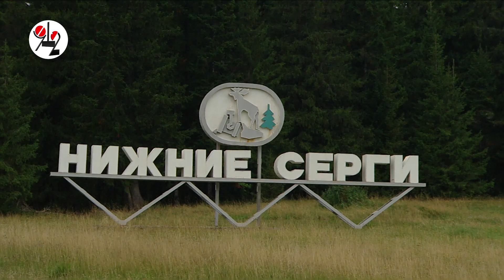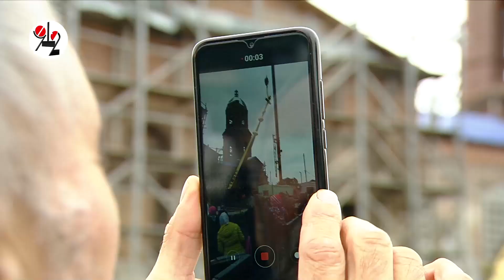Над затопленным городом вознёсся крест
В Нижних Сергах, городе пострадавшем от наводнения этим летом, воздвигнут крест на колокольне храма, сброшенный большевиками 85 лет назад